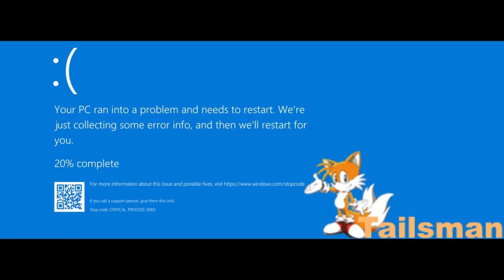YTP: Panda When Unill Get That Formula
Collab entry for KingofHeroes187's Kung Fu Panda 15th Anniversary YTP Collab.